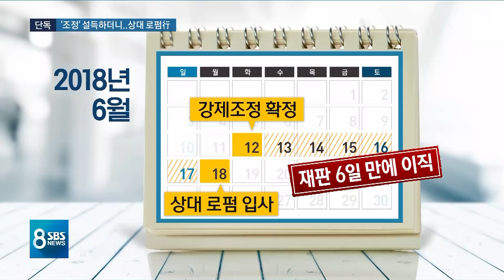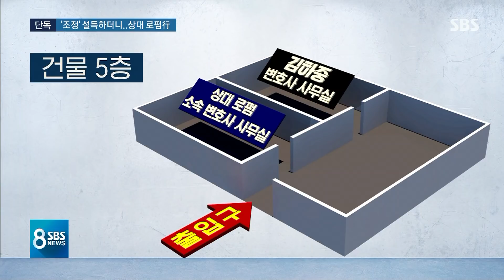[단독] 조정 설득하더니…재판 직후 상대측 로펌에 입사 / SBS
국회의원들이 법 만들 때 참고 의견을 내는 입법조사처라는 조직이 국회에 있습니다. 여기에 차관급 차장으로 변호사가 임명이 됐는데, 자기 의뢰인에게 불리한 법원 조정을 받으라고 설득을 하고는 일주일 뒤에 상대편 로펌으로 옮긴 과거가 저희 취재 결과 확인이 됐습니다.
변호사 윤리 규정을 어긴 것 아니냐는 논란이 있는데, 안상우 기자 단독 취재 보시고, 시청자 여러분들께서 판단을 해보시죠.